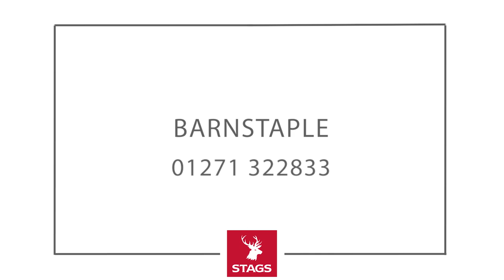Chantry Farm, Atherington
Available as a whole, or in lots - A small country estate including 6 bedroom Grade II Listed period farmhouse and period barn, 2 cottages, 2 barns with consent and about 16 acres, all in glorious rural surroundings.